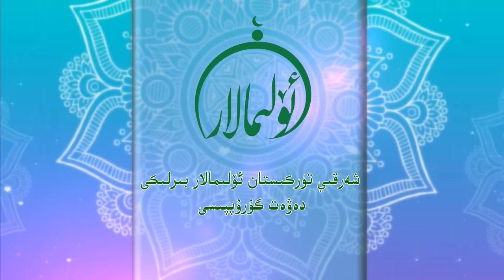بايلاردىكى ھىدايەت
قەدىرلىك كۆرۈرمەنلەر ئۇلىمالار بىرلىكىدىن ئۇستاز مەھمۇد داموللام «ھىدايەت يولى» ھەققىدە توختالدى.
دىققەت بەرگەيسىلەر .